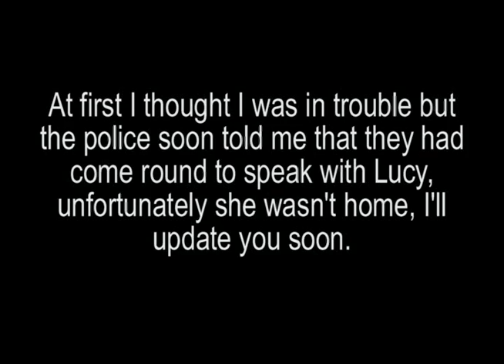Obsessed or what? (only joking)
You have all probably noticed that me & Laura have been spending a lot of time together since we met, I guess she really does likes me, who knows?? Speak soon Daz.